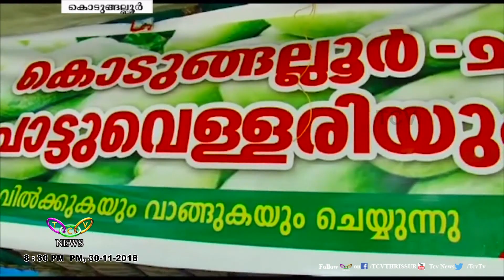പൊട്ടുവെള്ളരി | TCV Kodungallur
തീരമേഖലയുടെ സ്വന്തം വിളയായ പൊട്ടുവെള്ളരി ദേശ സൂചക സംരക്ഷണ പദവിയിലേക്ക്. കൊടുങ്ങല്ലൂര്‍ പൊട്ടുവെള്ളരി എന്ന പേരില്‍ തനത് ജൈവ ബ്രാന്‍ഡ് ഒരുക്കാനുള്ള ഉദ്യമങ്ങള്‍ക്ക് തുടക്കമായി